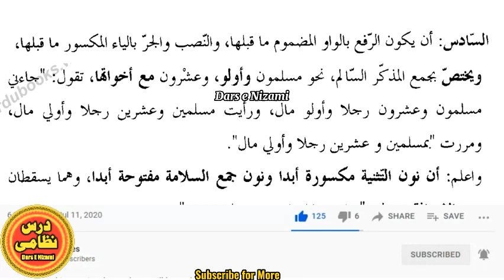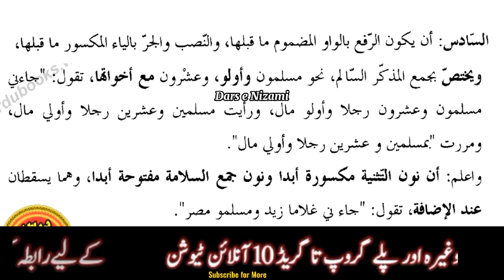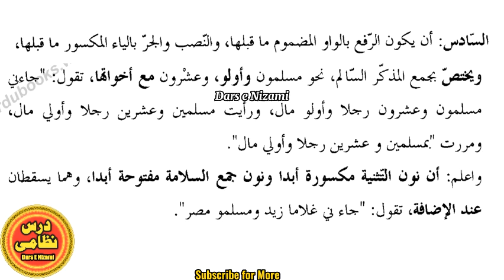Hidayatun Nahwa Lecture # 016 by Sheikh Shahabubuddin |Dars e Nizami